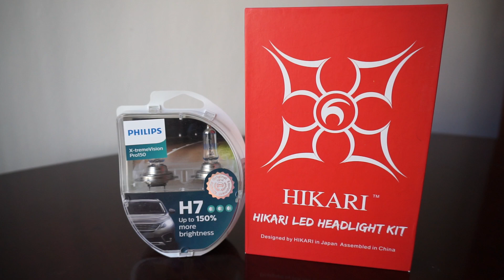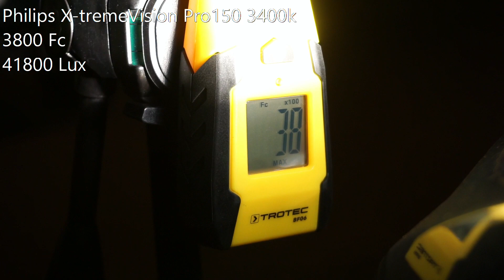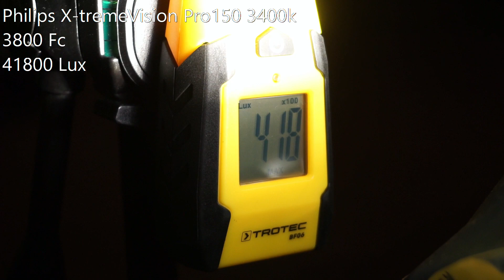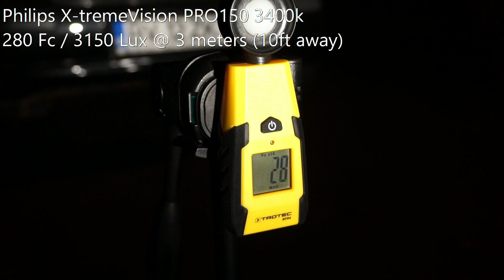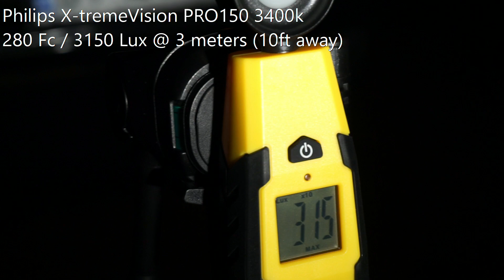Philips X-tremeVision Pro150 vs HIKARI Thunder LED